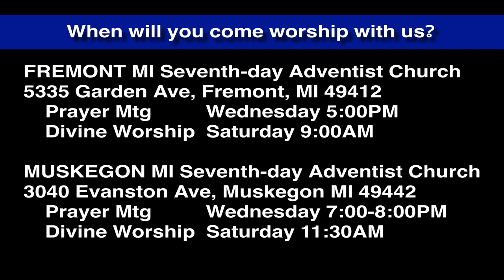Luke 4:38-39 Spirit of Service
Jesus rebukes and eliminates a fever, healing a woman.